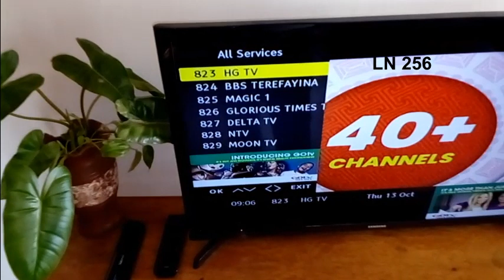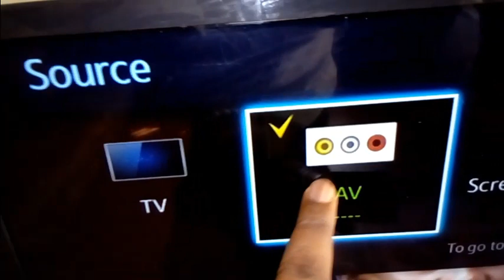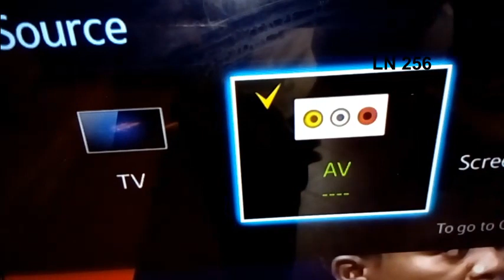Tuyige Okugata Gotv ku TV How to Connect Gotv Decoder to Samsung Smart Tv